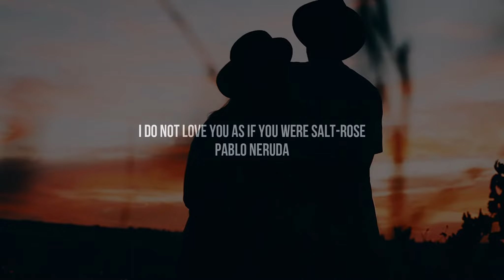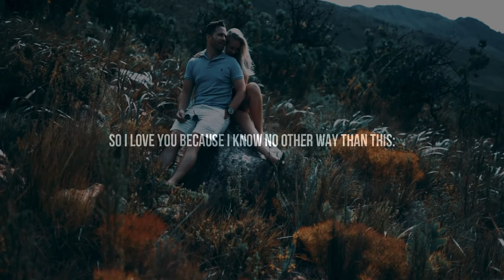I Do Not Love You As If You Were Salt-Rose ~ Pablo Neruda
🔰 "Then love knew it was called love. And when I lifted my eyes to your name, suddenly your heart showed me my way." ~Pablo Neruda

🔰 Transcript:

I do not love you as if you were salt-rose, or topaz,
or the arrow of carnations the fire shoots off.
I love you as certain dark things are to be loved,
in secret, between the shadow and the soul.

I love you as the plant that never blooms
but carries in itself the light of hidden flowers;
thanks to your love a certain solid fragrance,
risen from the earth, lives darkly in my body.

I love you without knowing how, or when, or from where.
I love you straightforwardly, without complexities or pride;
so I love you because I know no other way

than this: where I does not exist, nor you,
so close that your hand on my chest is my hand,
so close that your eyes close as I fall asleep.